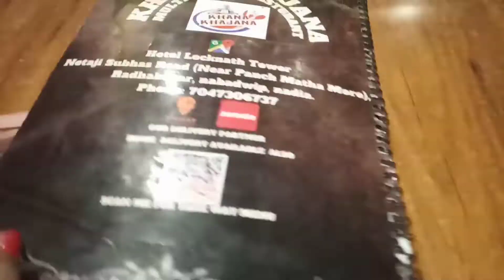কাকিমনি ও মাসিমনির সাথে নবদ্বীপ কোথায় ঘুরলাম,🙄কি খেলাম?খুব মজা হল।শেষে রাত১০ টায় মাটির ভাঁড়ে চা😱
মাটির ভাঁড়ে চা মজাই আলাদা 🤤।।